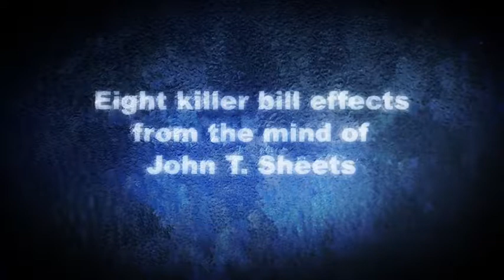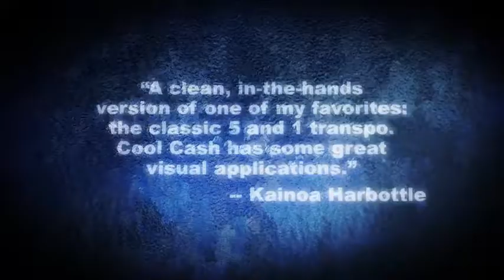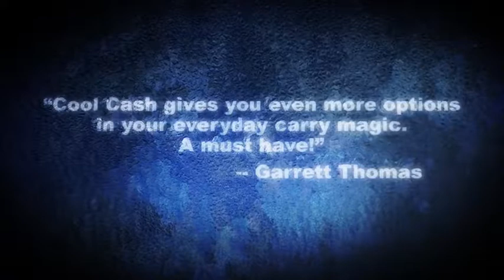Cool Cash by John T. Sheets and KozmoMagic at VanishingRabbit.com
at The Vanishing Rabbit Magic Shop CANADA